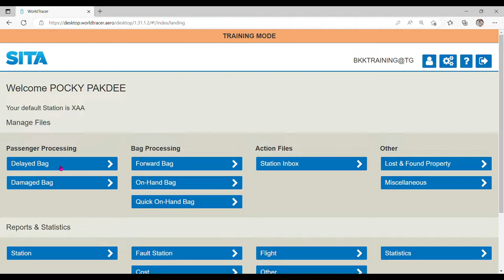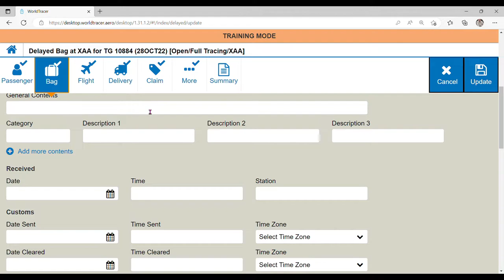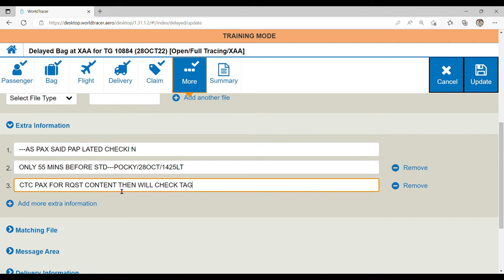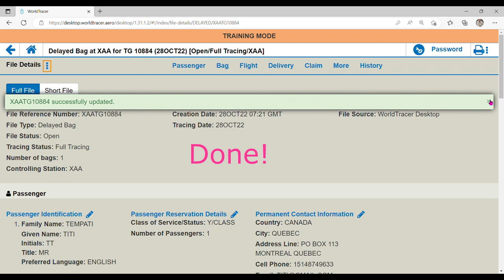Update Bag Contents for Delayed Bag Report in World Tracer Desktop - Part 2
For TG Training Purpose only.